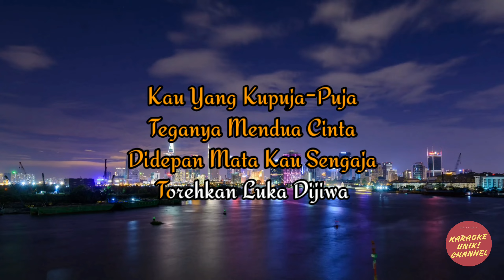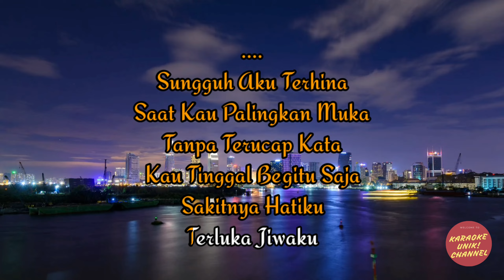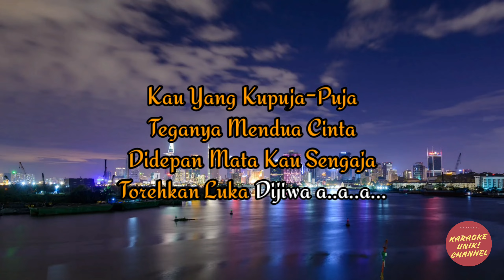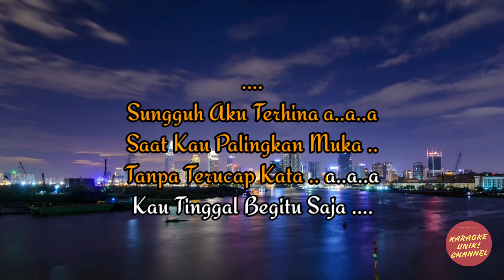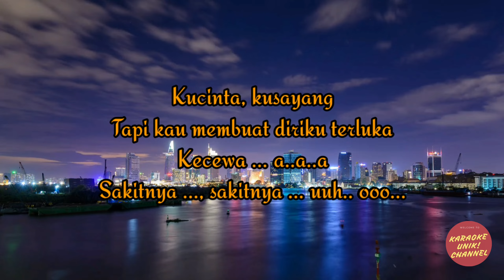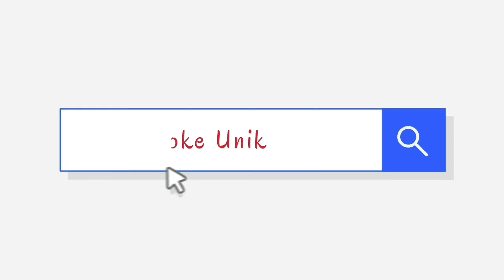Fildan - Cinta Dan Dilema Karaoke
Berikut ini video karaoke lagu terbaru Fildan Cinta Dan Dilema.

Artist: Fildan
Judul: Cinta Dan Dilema